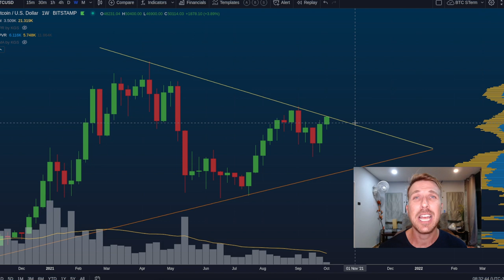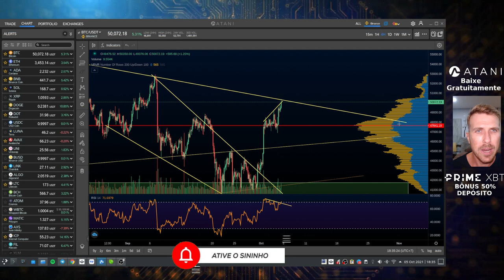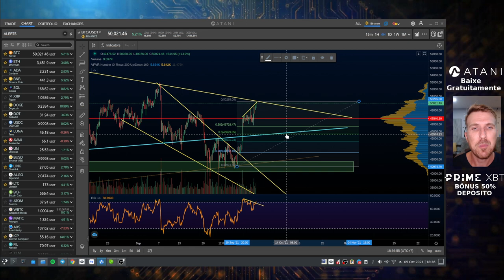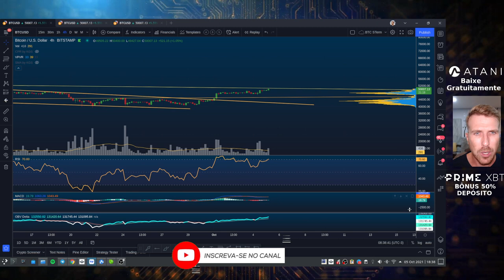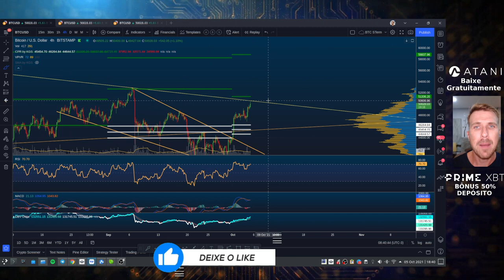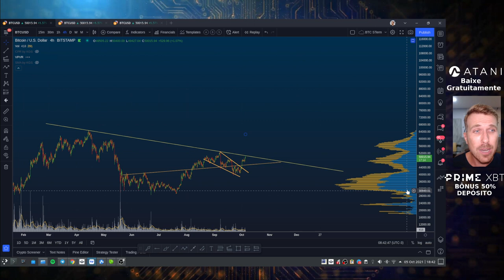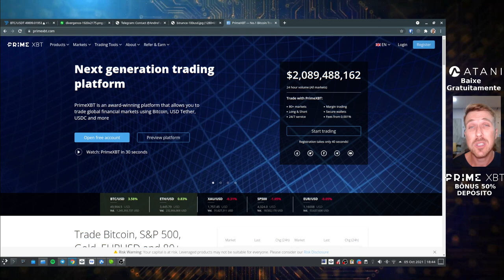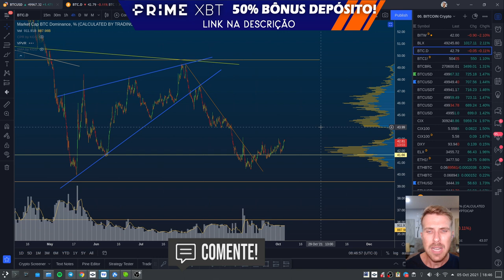BITCOIN BULLISH MAS S&P500 SEGURANDO. VAI DECOLAR? 🌕